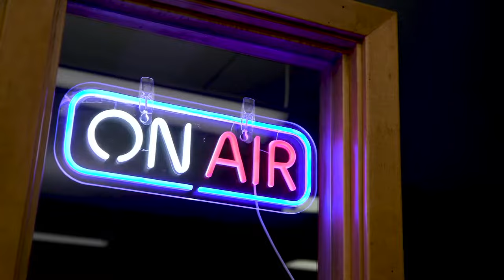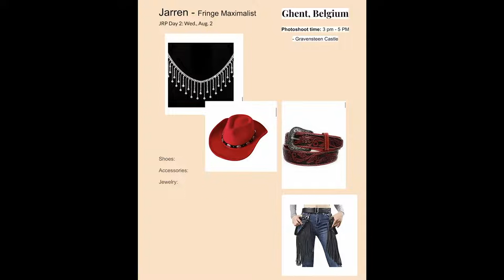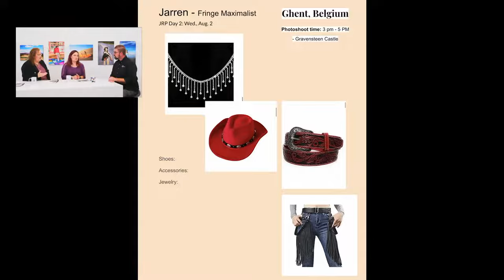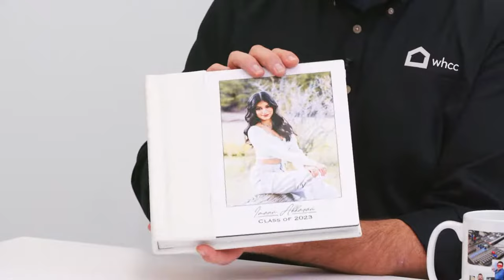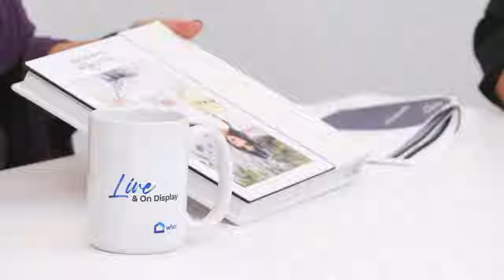10 Tips for Conceptual Destination Photoshoots | Jody Rael & Mindy Brunkhardt | WHCC Live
Join the dynamic duo of Jody Rael and Mindy Brunkhardt as they spill the beans on their Top Ten Tips for conceptual destination photoshoot success! From epic locations to killer styles, bookings, sales strategies, and beyond – this event is your ticket to photoshoot paradise!